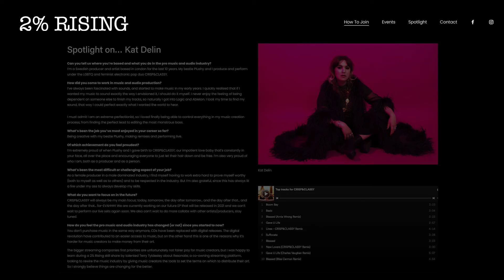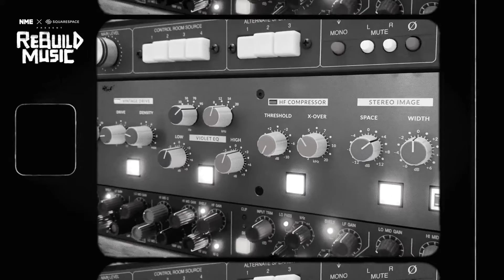Meet ReBuild Music winner 2% Rising, the new face of production | AD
One of the 10 winners of NME x Squarespace present ReBuild Music, the contest to find grassroots projects and new ideas, 2% Rising is an alliance of female and gender minority studio talent, producers and songwriters helping women into the industry – they are the two percent.